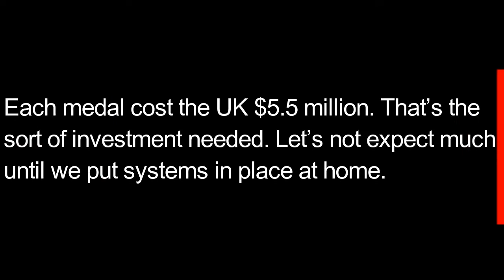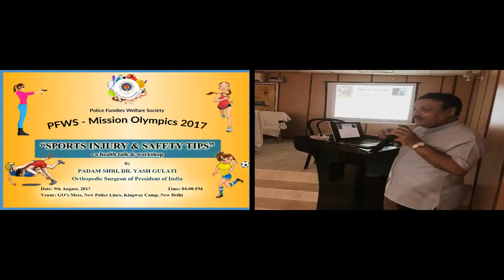HereWeGo - PFWS Mission Olympics 2017